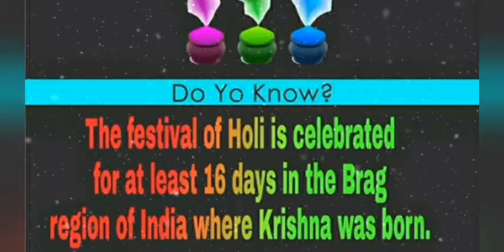Famous facts about Holi.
Happy होलिका दहन to all of my friends if you enjoyed this video and want more video then please like and subscribe my channel and Happy Holi in advance to you all.